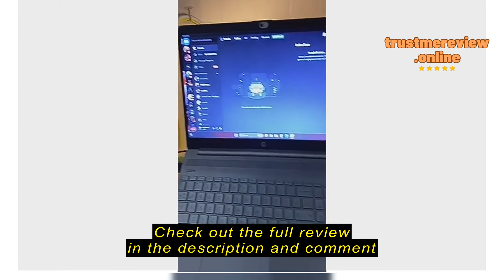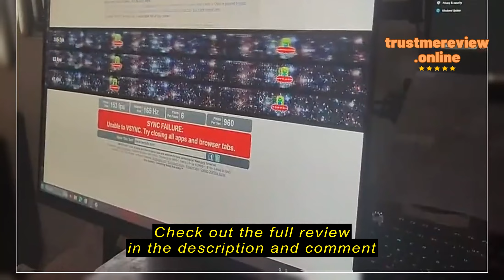Review miiiw_shop Xiaomi Redmi Gaming Monitor G24/G27 23.8"165Hz Fast IPS Full HD HDR10 120%sRGB 8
miiiw_shop

miiiw_shop Xiaomi Redmi Gaming Monitor G24/G27 23.8"165Hz Fast IPS Full HD HDR10 120%sRGB 8 bit Low Blue Light